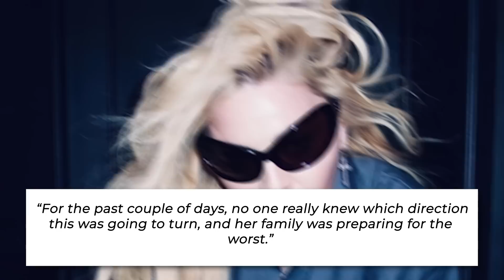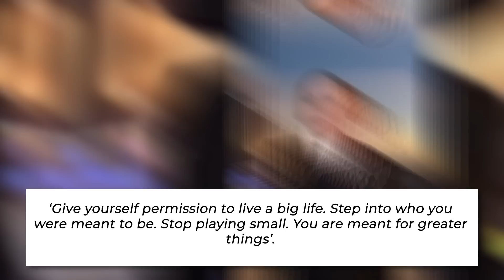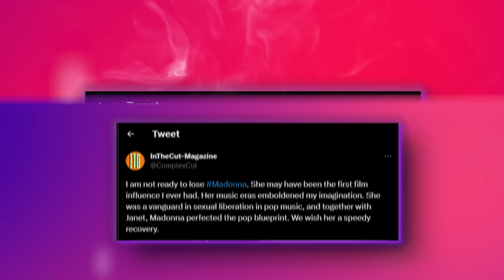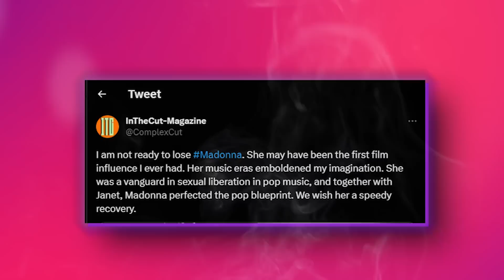7 MINUTES AGO: Madonna Sends HEARTBROKEN Message About Her Health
7 MINUTES AGO: Madonna Sends HEARTBROKEN Message About Her Health
Madonna was perfectly healthy, practicing for her upcoming anniversary tour when suddenly, she became unconscious. Her family was worried sick as the singer seemed at the verge of death. As the singer was rushed to the hospital, doctors quickly incubated her to make sure her breathing wasn't compromised.